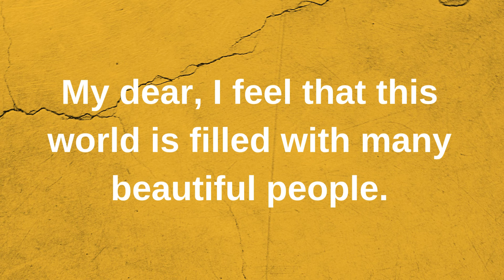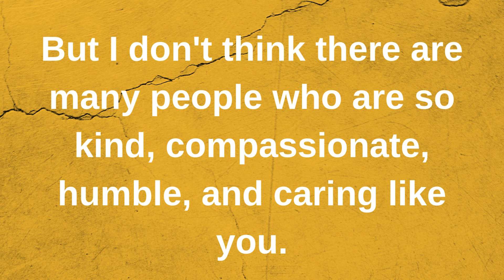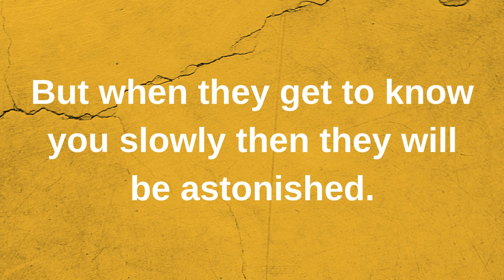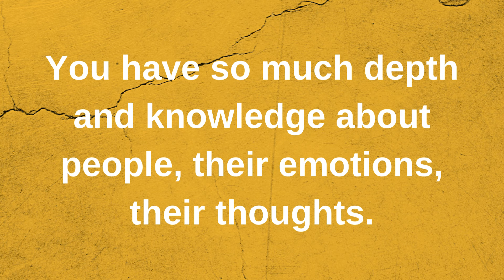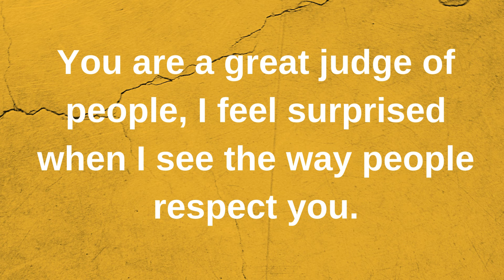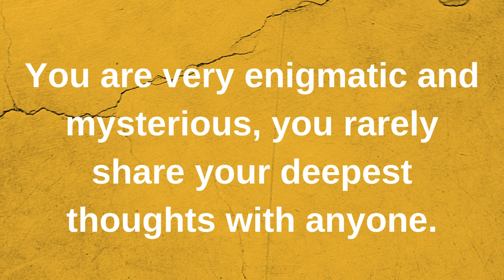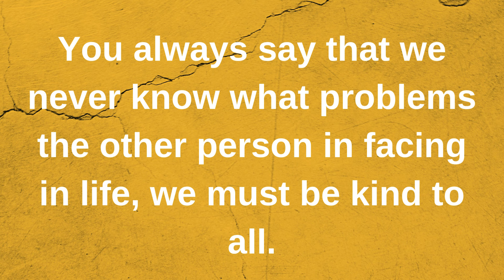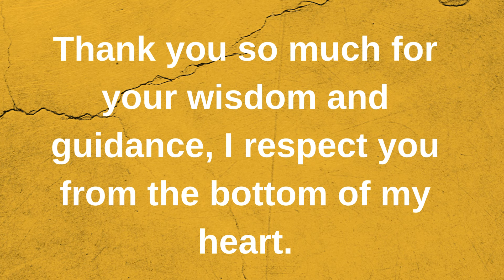What's so special about you...... love quotes love messages love letter heartfelt messages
What's so special about you. current | current thoughts and feelings • love messages | heartfelt messages

twinflames reading
Twinflames reading
Twinflames messages

love confessions
crush confessions
love proposal
i love you
love messages
short video
shorts video
reels video
soulmate
twinflame
crush
boyfriend
girlfriend
wife
husband
tarot
tarot reading
love reading
current feelings of your crush
current feeling
unki current feelings today
twin flame
soulmate
dm
masculine